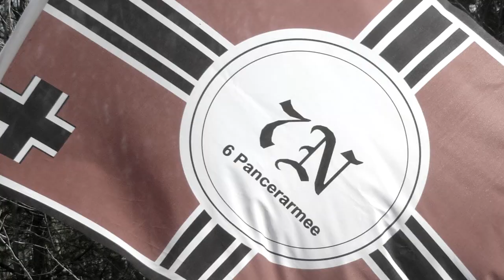Ardeny V Pałczew 2012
Gra wojenna „Ardeny 2012"  została zorganizowana przez grupę 2 REP i odbyła się 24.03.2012 w Pałczewie koło Łodzi. Była to V edycja.
Współorganizatorzy: BAT Łódź i A3 Łódź